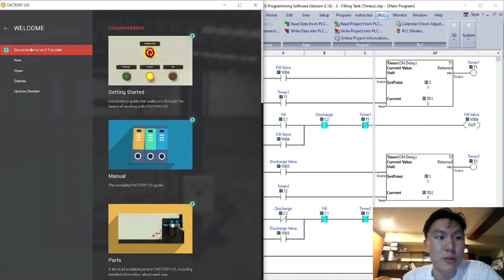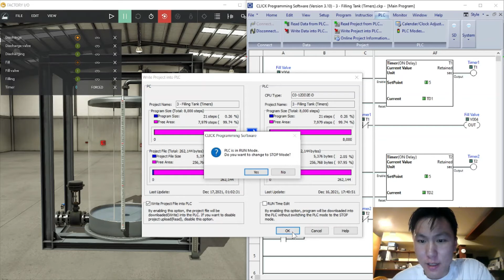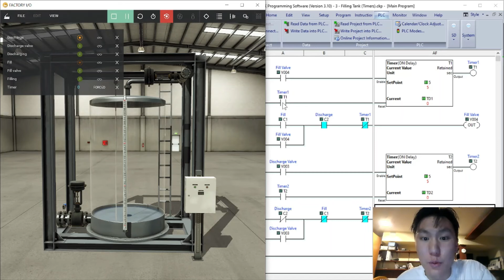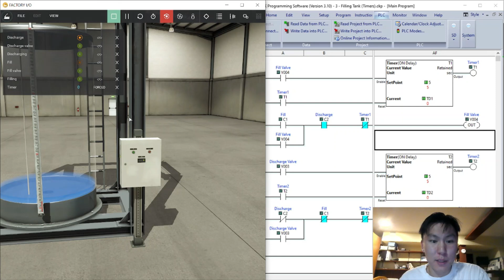Factory IO Scene 3 with Click PLC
Documenting my learning journey for PLC programming. In this video, I am completing the provided scene 3 in Factory I/O using a click PLC. I write the code using timers to fill a water tank.